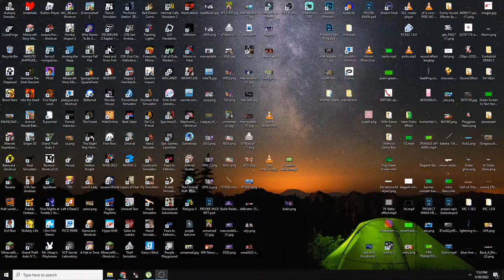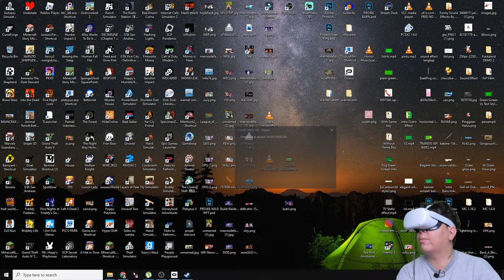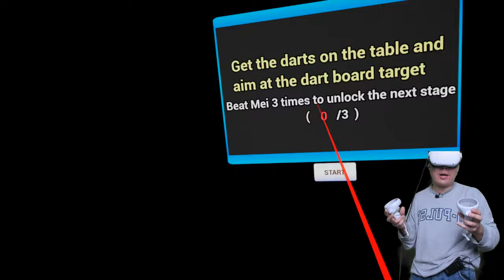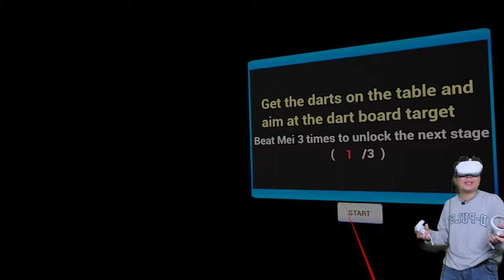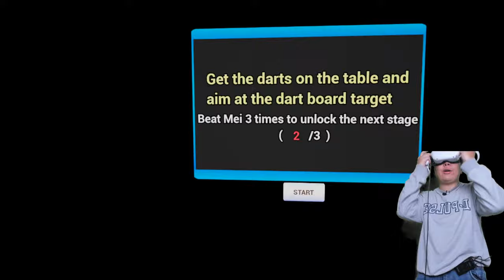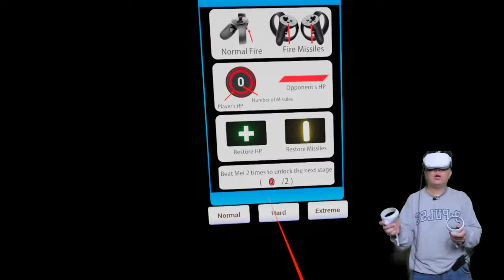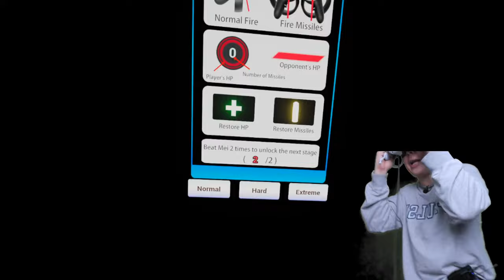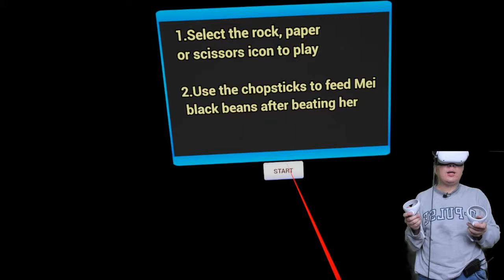MENCOBA MIC BARU BUAT GAME VR SEMOGA JELAS!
nightbot commands:

!topupstore
!sebutnamaku
!daganganku
!umur
!asal
!awalyoutube
!gamefavorite
!jadwal
!pacar
!cendy
!rio
!harly
!eka